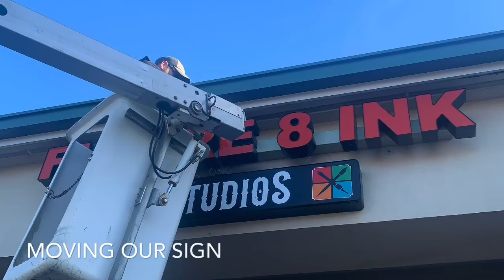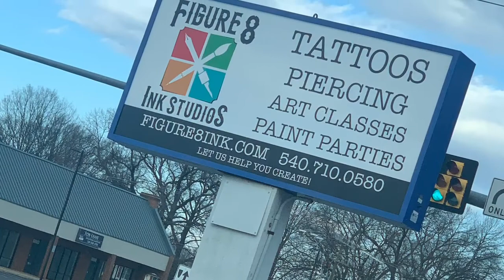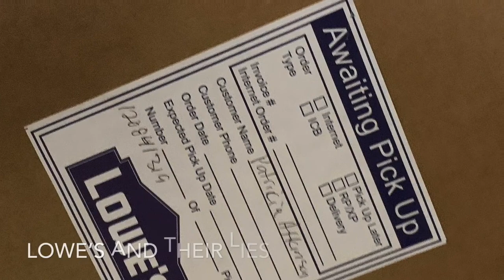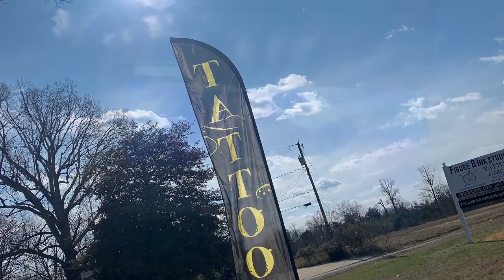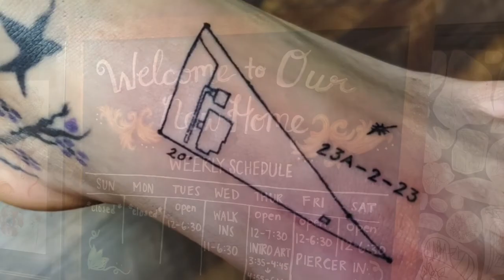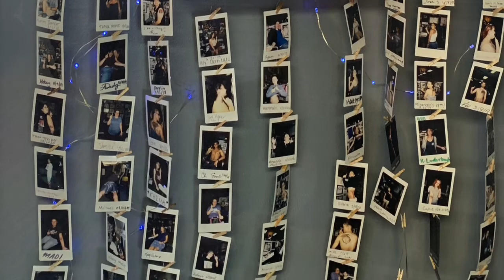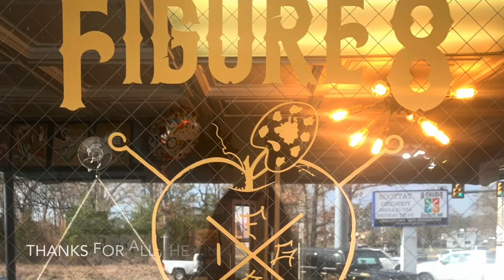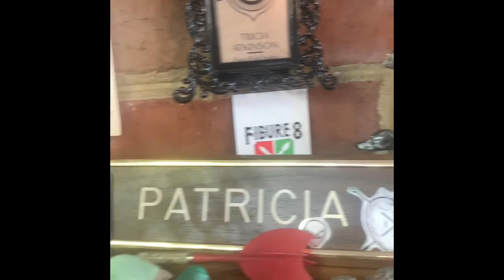Figure 8 Ink Studios Tattoo/Piercing Shop and Art School—Purchase of Building, Reno,& Reopen Journey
Join us on our journey from getting the key at closing, to going through the renovation (the building was original a 1940s house!), opening day ribbon cut and celebration, and our first weeks of business. Thank you to everyone that contributed to this dream! Please come by and see us soon!